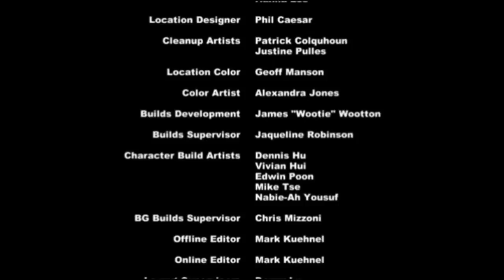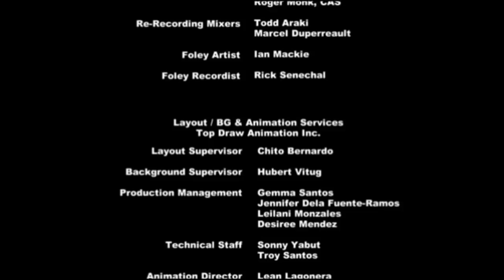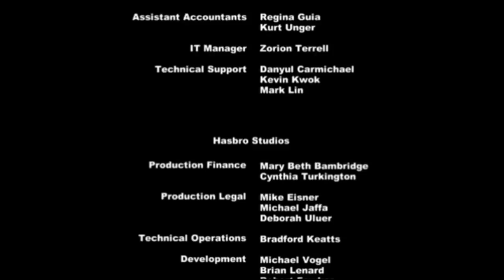Todas las canciones de Equestria Girls ESPAÑOL LATINO HD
Todos los derechos son reservados de Hasbro Studios LLC

All rights are reserved to Hasbro Studios LLC